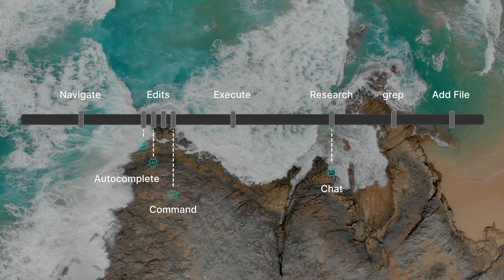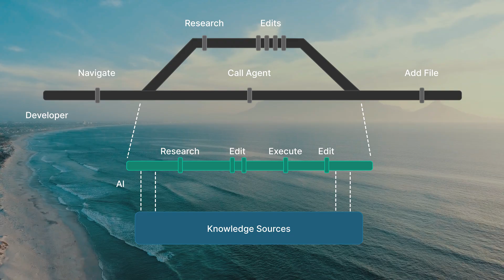AI Flows: The Reason Why Cascade Feels Like Magic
Copilots + Agents = Flows

The reason why Cascade feels like magic is because it combines the collaborative nature of copilots with the independently powerful capacity of agents.

Both Copilots and Agents are valuable, but not as much as Flows.

Try it now at windsurf.ai